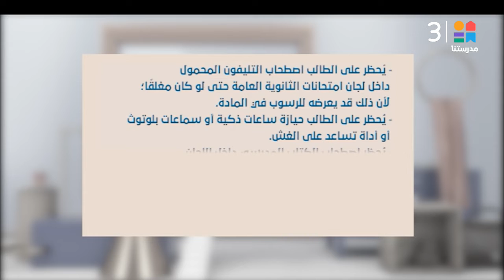سامح حسين وهدير ابوزيد : التعليم اصبح يعتمد على الابتكار والتعلم مش التعليم